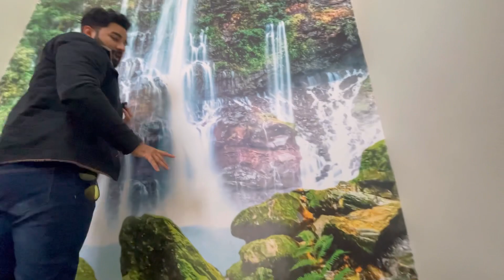In Very Very Low Budget 7 Marla Beautiful Modern+Spanish House For Sale In Citi Housing Jhelum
7 Marla Beautiful Modern+Spanish House For Sale In Citi Housing Jhelum
7 Marla House Design In Pakistan
7 Marla House For Sale In Citi Housing Jhelum

Ground Floor
                       Ground floor consist of car porch, drawing room, living room, tv lounge, beautiful kitchen, laundry area, powder room and 1 bedroom with attached washroom.

First Floor
                  First floor consist of terrace, kitchen, living room, tv lounge, and 3 master bedrooms with attached washrooms.

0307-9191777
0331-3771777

8 Marla corner house for sale in jhelum
7 Marla house for sale
10 Marla house for sale
5 Marla house for sale
7 Marla house for sale in citi housing jhelum
10 Marla house for sale in citi housing jhelum
5 Marla house for sale in citi housing jhelum
5 Marla house design
7 Marla house design
10 Marla house design
1 Kanal house design
Fully furnished house for
Spanish house for sale
Spanish house design
Modern house for sale
Modern house design
Brand new house for sale in jhelum
Cheap house in jhelum
8 Marla house for sale in jhelum
5 Marla house for sale in jhelum
7 Marla house for sale in jhelum
7 Marla house design
7 Marla corner house for sale in jhelum